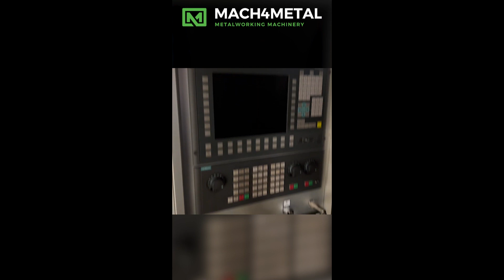Danobat D-1300 rail way lathe Metalworking Machinery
Danobat D-1300, railway lathe, metalworking, precision machining, advanced technology.

The Danobat D-1300 railway lathe is a precision metalworking solution designed specifically for the railway industry. With its advanced technology and innovative design, this machine is capable of performing complex machining operations on railway components with ease.

Equipped with a powerful spindle and precise linear guide ways, the D-1300 can handle a variety of materials, from steel to aluminum. Its high-precision capabilities and efficient performance make it the perfect choice for rail maintenance and repair operations.

With its user-friendly interface and intuitive controls, the Danobat D-1300 railway lathe is easy to operate, even for novice users. Its advanced features and versatile capabilities make it an ideal investment for any business looking to improve their rail maintenance and repair operations.

Experience precision machining like never before with the Danobat D-1300 railway lathe, and take your rail maintenance and repair operations to the next level.

About us
Mach 4 Metal is specialized in buying and selling used metalworking machines for the industry. We offer a wide variety of machines and equipment, such as CNC-machining centers, Turning, Boring, Bed Milling and Sheet Metalworking machines, etc.

History
Mach 4 Metal was founded in 1992 as a trading company in used equipment. Over the years we have built a strong global presence with regards to used machines and related equipment needed in the industry. We are a respected member of many world wide leading associations.

Reputation
At the moment we have a turnover of more than 250 machines a year against 6000 satisfied customers. This is corroborated by the many positive reviews we receive, via e.g. google, of which we are very proud.

Location
We are based in Babberich, the Netherlands, Europe, directly on the border with Germany within proximity of several international airports (within a 100km radius) and railway stations (within a 10km radius).

Machine Stock
If you are looking for used machines, we have a daily changing stock which contains over 500+ machines of excellent quality. Furthermore, we deliver the best brand CNC-machines that can be demonstrated by our own qualified staff.

Service
We can provide the total solution, including dismantling, loading, packing, transport, and door to door delivery. In addition, we can arrange any necessary paperwork, such as custom papers.

Buying equipment
In general, we are interested in buying your surplus machines. We offer a realistic price, transfer you the money ahead of time, and will arrange pick-up irrespective of where you are located.

Stock
Our stock is stored in 7 warehouses comprising 40.000 m2. All these warehouses are equipped with overhead cranes with a lifting capacity of up to 85 tons.

Advice
With our expert knowledge and year long experience we can provide you with knowledgeable advice when buying used machines. We look forward to welcoming you as one of our customers!